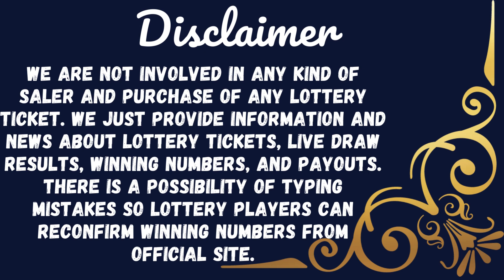California Evening Lottery Drawing Results - 14 May, 2023 - Daily 3 - Fantasy 5 - SuperLotto Plus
Today May 14, 2023, Find in this video the California evening lottery live drawings results, Top payouts(prizes), and the latest winning numbers. These California Evening lotteries' live drawings results are drawn in the evening time daily.

Find in this post, Daily 3 Evening, Daily 4, Daily Derby, Fantasy 5, SuperLotto Plus, Powerball, and Mega Millions live drawing lottery results, jackpot prizes, and winning numbers for today May 14, 2023, past 30 days.